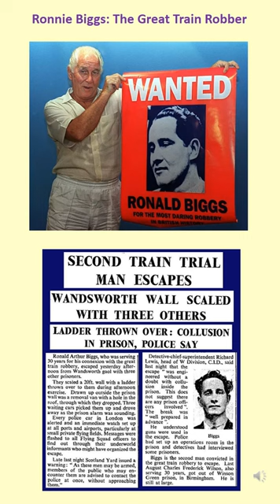Ronnie Biggs: The Great Train Robber Who Escaped Prison And Lived On The Run For 36 Years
Ronnie Biggs: The Great Train Robber
Did you know that Ronnie Biggs, the infamous Great Train Robber, once escaped from prison using a ladder made from bedsheets?
Ronnie Biggs might be best known for his role in the Great Train Robbery, In 1965, Biggs was serving a 30-year sentence for his part in the infamous heist. However, he had no intention of spending his life behind bars. So, he hatched a plan to break out.
One foggy night ,he execute his plan & vanished into the night. Biggs spent the next 35 years on the run, living under various aliases and evading capture. He even managed to undergo plastic surgery to further disguise himself.
In 2001, Biggs decided to return to the UK. He was promptly arrested and sentenced to 22 more years in prison.Biggs was finally released in 2009, a frail and elderly man. He died three years later at the age of 83.

🎯 Key Features:
✨ Mind-Blowing Facts
✨ Frequent Uploads
✨ Quizzes and Challenges
✨ Interactive Community